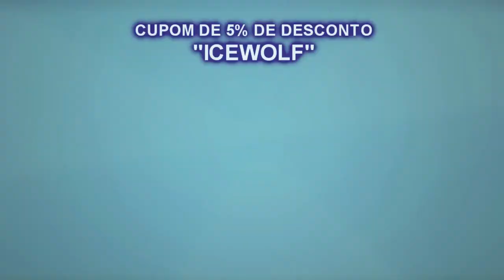DESTINY - GAMEPLAY TUTORIAL P/ USAR ESPADA DE CROTA DLC "THE DARK BELOW" PT-BR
PSN GAMES DIGITAIS - Jogos de PS3 , PS4 e XBOX ONE
A partir de R$30,00 Reais

COMENTEM os vídeos é muito importante para mim e para o crescimento do CANAL!